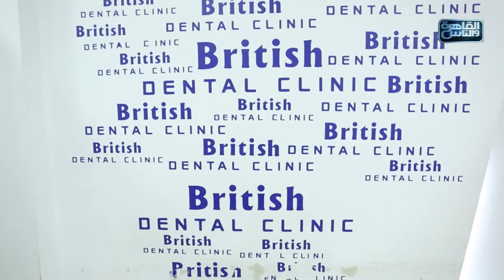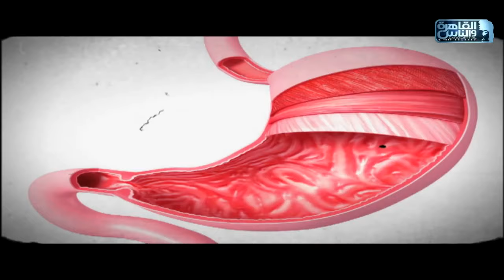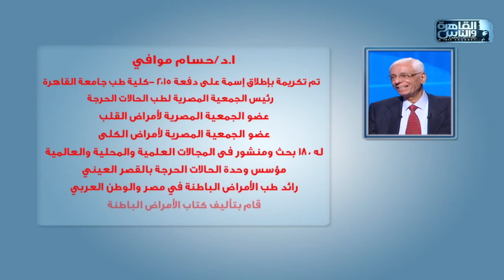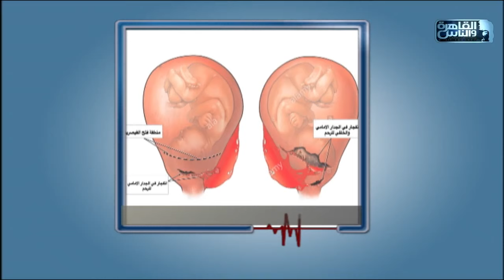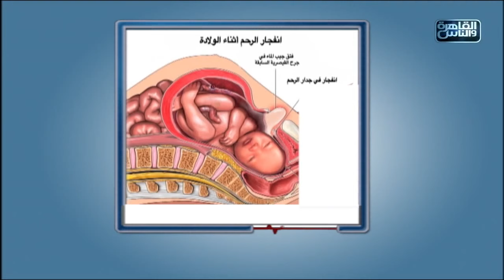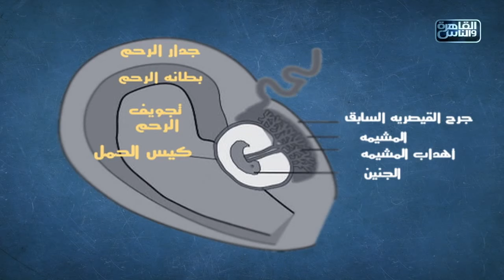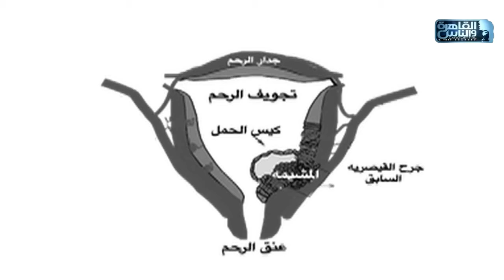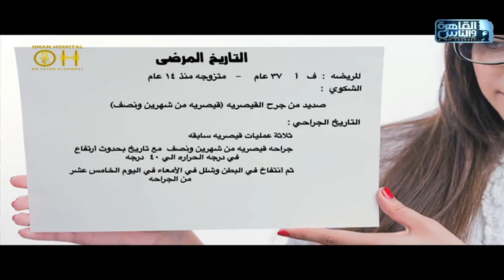القاهرة والناس | الدكتور مع د/ أيمن رشوان الحلقة الكاملة 24 أغسطس 2021